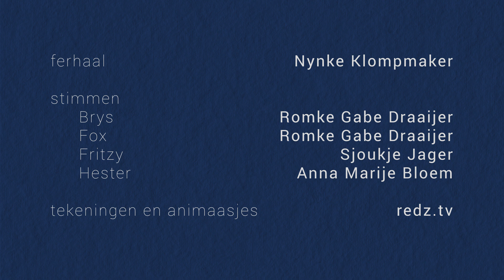Taal fan it Hert - ôflevering 2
De freonen leare Fox graach wat oer harren taal. Hy mei dan twatalich wêze, sy binne dat fansels ek! Mar dan giet der wat mis...

Taal fan it Hert is makke troch Redmar @ nei in skript fan Nynke Klompmaker
yn opdracht fan Afûk en Cedin.

De searje Taal fan it Hert is makke foar alle leafhawwers fan taal. Taal is oeral en elkenien hat ien of mear talen yn it hert. Learlingen fan klasse 2 fan it fuortset ûnderwiis leare dêr mear oer yn it projekt Taal fan myn Hert, dat ûnderdiel is fan dé digitale lesmetoade foar it fak Frysk: Searje 36. Foar mear ynformaasje